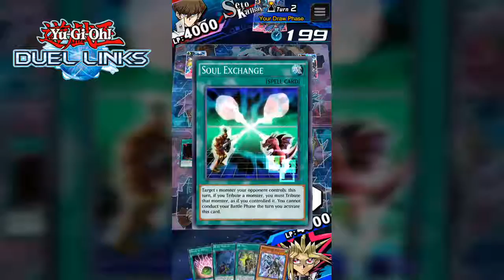Yu-Gi-Oh! Duel Links Ep.26 [เมื่อผมดูเอลกับพี่] ครั้งที่1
มือถือรุ่น
Samsung Galaxy J7
Spec สเปค samsung Galaxy J7
ใส่ได้ 2 ซิม และเพิ่ม SD card ได้เลย 128 gb.
หน้าจอ : Super Amoled 720P HD 267PPI
CPU : Exynos Exynos 7580 Octa-core 1.5 GHz
GPU : Mali-T720MP2
RAM : 1.5 GB
Storage : 16 GB เหลือ 11.38
Android 5.1.1
Raer Camera : 13 mp.
Font Camera :5 mp.
Battery : 3,000 mAh.

/ (____) _______Aod____ |
    ขอบคุณครับ
    )/  o  /) /  )/
(/_ o